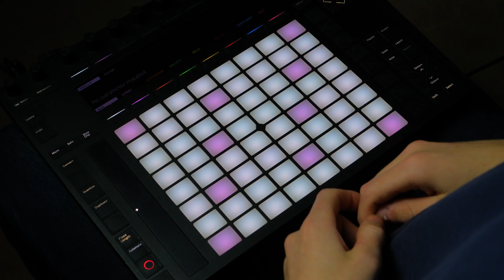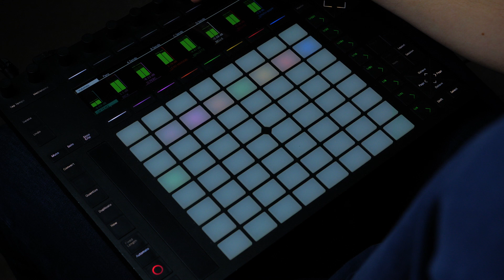Ableton Push 2 Performance- JokerB - Plastic Flags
If you would like to download this Ableton project file and others, also watch tutorials and demonstrations of how I play my songs- go over to my Patron where I will be posting more lessons, demonstrations and live set downloads!